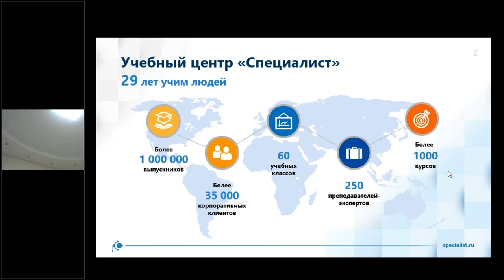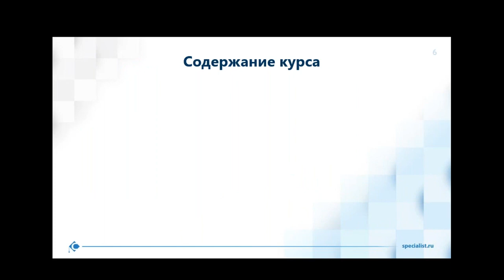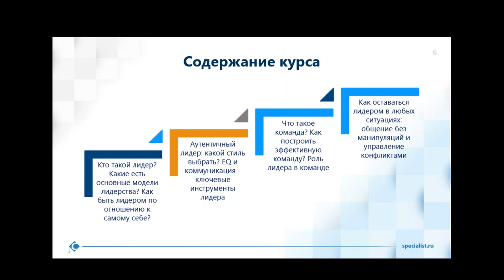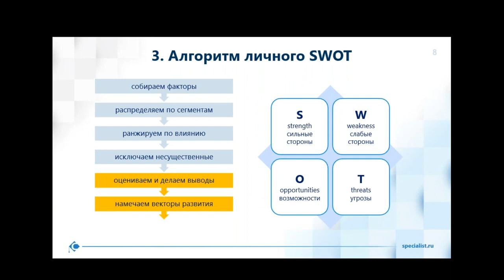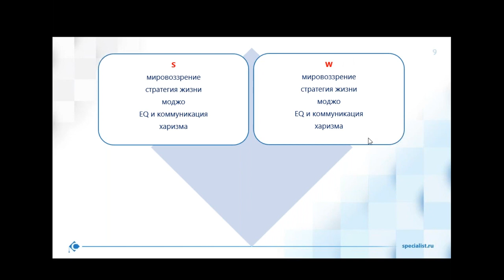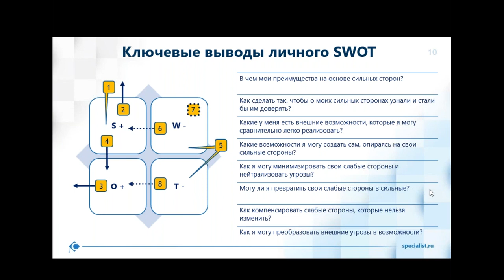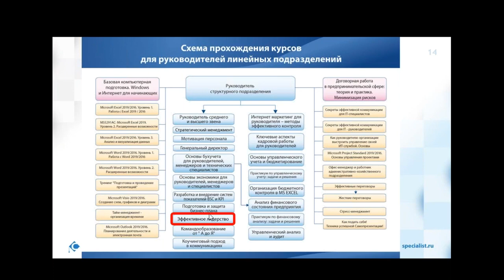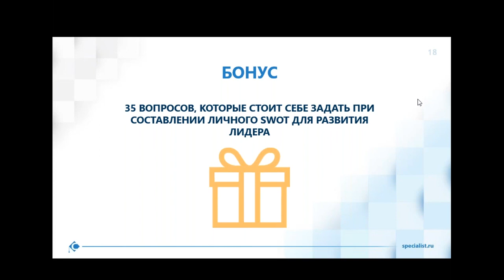Твой личный SWOT для развития лидера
Как на основе простой модели личного SWOT создать собственную стратегию развития лидера?